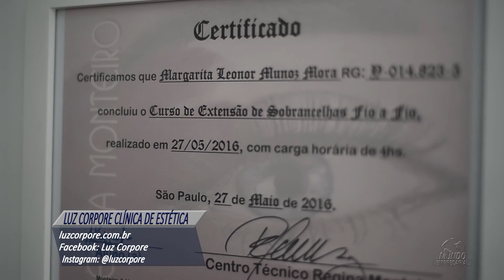LUZ CORPORE CENTRO DE ESTÉTICA - PARAIBÚNA/SP - MUNDO EMPRESARIAL